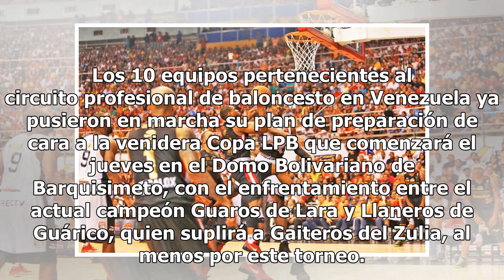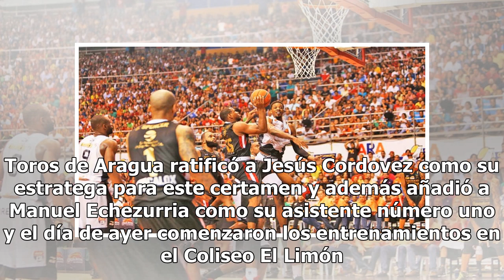Éste jueves 9 de mayo inicia la Copa LPB